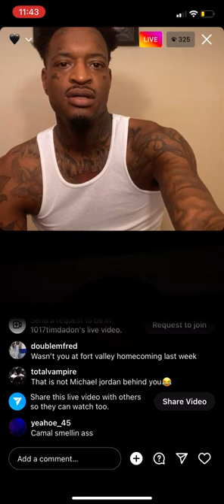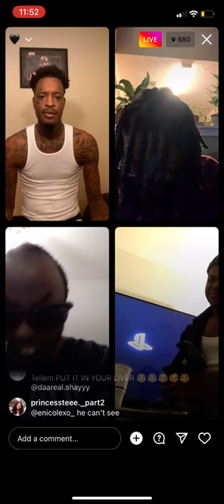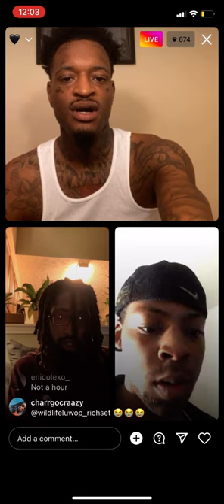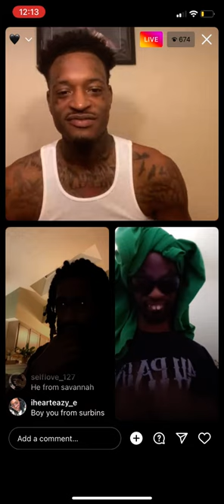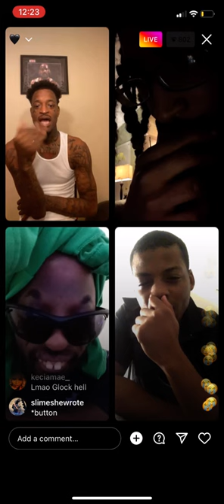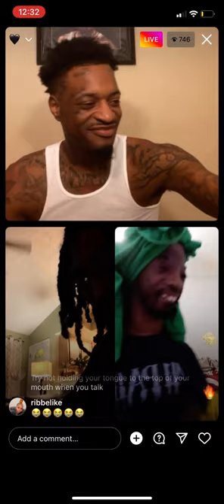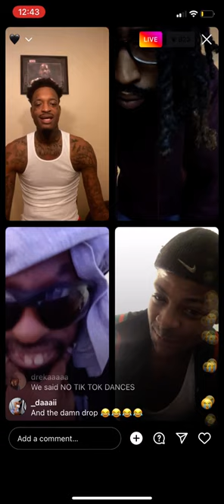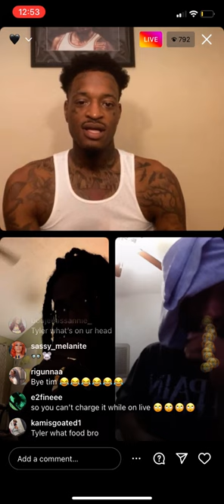1017TimDaDon Live Ft Bob Glock Boskii Tyler & Fans !! Dance Battles + Drama Between Artist & More 😂